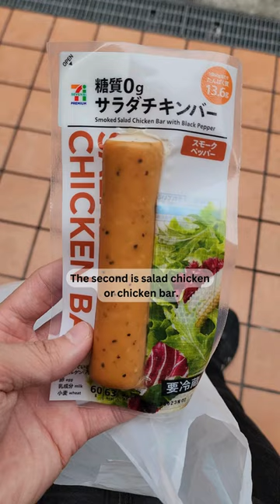The Best Japanese Convenience Store Food